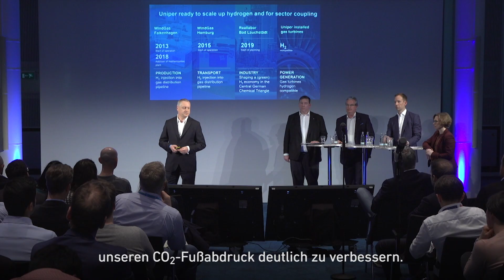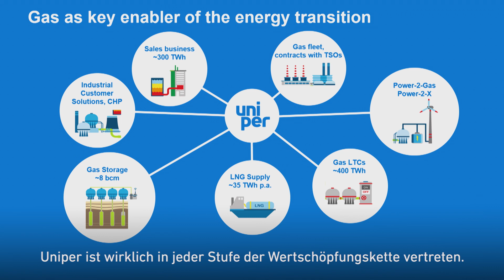Empower Energy Evolution: We listen to our customers and find the right solution (German subtitles)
We’re not only working to achieve a CO2 neutral portfolio by 2035, we are also helping other carbon-intensive sectors to achieve their reduction targets.

We are perfectly positioned to collaborate with key players in industry, transport and technology sectors, as well as governments and NGOs.

▬ Recommended Videos ▬▬▬▬▬▬▬▬▬▬▬▬▬▬▬